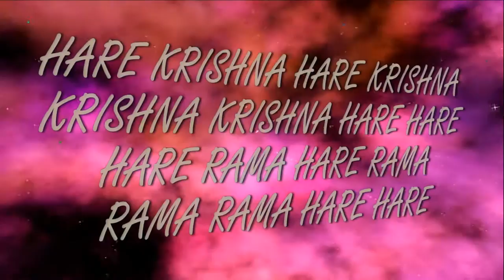9.09.2016 Radhashtami maha kirtan ISKCON Dnipro Ukraine